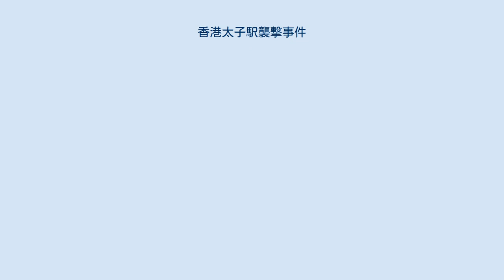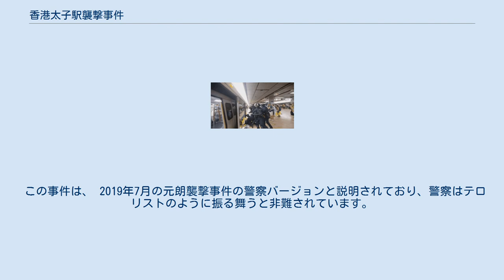香港太子駅襲撃事件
2019年-2020年香港民主化デモ
香港太子駅襲撃事件（たいしえきしゅうげきじけん、中国語: 太子站襲擊事件、英語: Prince Edward station attack）は、2019年8月31日の夜、同日に抗議が行われた後、香港警察がMTR太子駅（プリンス・エドワード駅）で市民に対し無差別攻撃を与えた事件。
 8月31日に発生したため、831・8月31日の太子駅事件・8月31日のMTR駅事件・831事件・太子テロ事件とも呼ばれる。
 警察官に暴力を受ける乗客。
 列車に突入してきた警察官に怯える乗客。
 太子駅にて親中派市民と民主派市民の小競り合いをきっかけに、警察の特殊戦術小隊の隊員らがMTRの車両までデモ参加者を追いかけて催涙スプレーを噴射した上、無抵抗の参加者を警棒で次々と殴打する。
「警察は黒社会だ」と叫ぶ人を映した動画がテレビやネットで繰り返し流れた。
 特殊戦術小隊の突入後、駅構内は完全に封鎖され、マスコミはもちろんのこと救急隊員すら締め出された。
この後、警察は「負傷者を太子駅からではなく、特別列車で別の駅に移送してから病院に搬送した」という。
 この事件における負傷者数の発表が当初警察発表と消防発表で3人食い違っていたこと、香港MTRが事件当時の監視カメラ映像を一部しか開示しなかったことから、この3名は警察により殺害されたと民主派市民の間で信じられているが、真相はわかっていない。
 この事件は、 2019年7月の元朗襲撃事件の警察バージョンと説明されており、警察はテロリストのように振る舞うと非難されています。
数人の抗議者が駅で殴打されて殺されたという噂が広まったが、警察は否定した。
しかし、駅の1つの出口の外に住む人々のグループによって追悼の集会が開かれた。